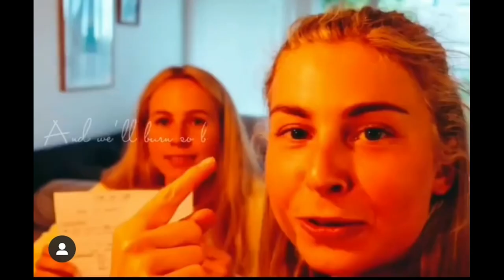Ingrid und Tiril/Sisters from Norway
Ingrid Insta: @ingridtand
Tiril Insta: @tirileckhoff
best fanpage: @ingirdandtiril